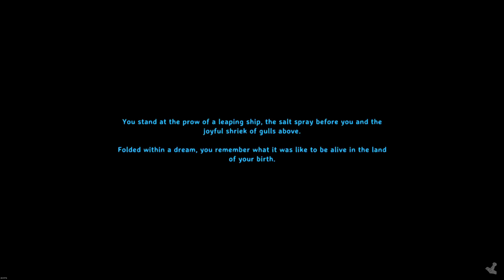Relaxing Valheim - Days 328 - moving a 2 star wolf - preparations 3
I build a second pit and a couple of intermediate refuges .  Waiting for the wolf cubs to grow.
Mistland upgrades are pretty much finished, now time to upgrade my skills and go looking for a 2 star wolf to upgrade my companions too.  Eventually before the Ashlands update I need to start moving south in preparation.